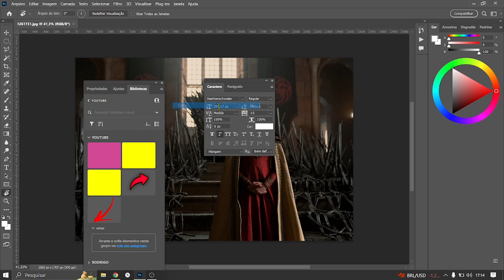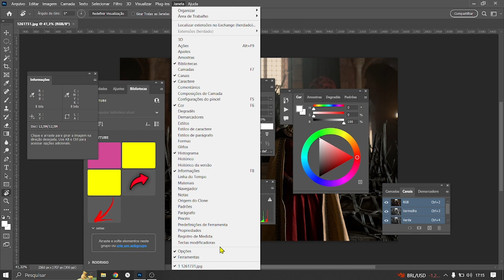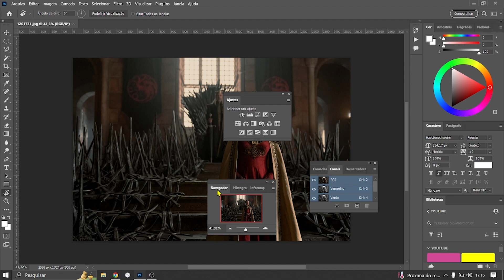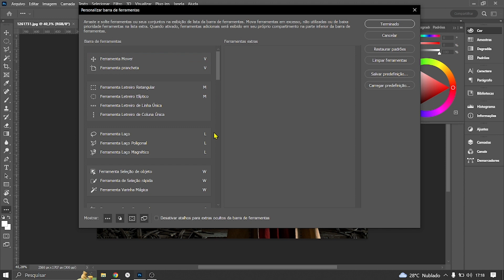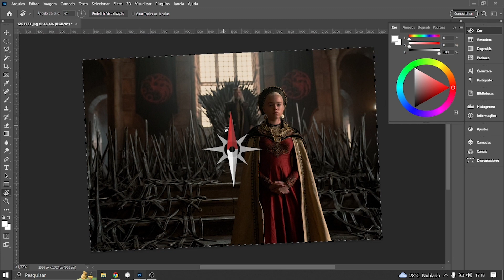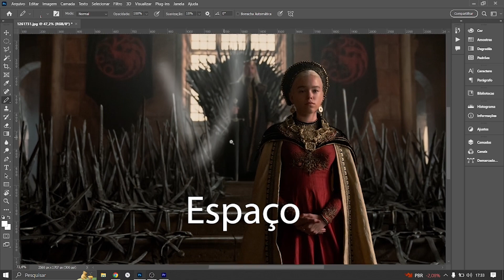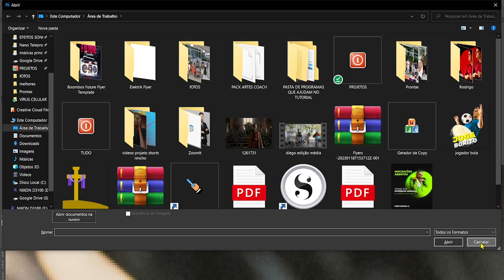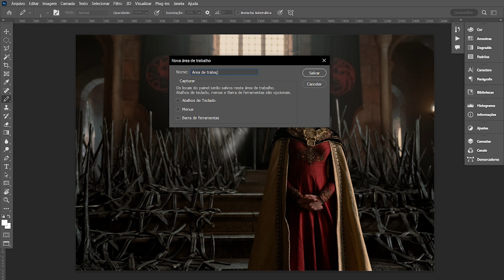Como configurar a área de trabalho do PhotoShop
Neste vídeo você aprenderá alguns macetes do PhotoShot para configurar a sua área de trabalho para melhor desempenho e espaço.
Uma das coisas mais difíceis é trabalhar na área de trabalho do PhotoShop com medo de bagunçar o as ferramentas, neste vídeo mostro como criar uma área de trabalho pratica  e também a como salva-la para la reutiliza depois.
Se você quer ter uma edição profissional no PhotoShop meu primeiro conselho é que você abandone de vez esse mouse e use uma mesa digitalizadora.

E se você não quer perder dinheiro com qualquer mesa digitalizadora indico:

Mesa Digitalizadora One by Wacom CTL472

►Sei que um real pode parecer pouco, mas faz uma diferença enorme na produção dos meu conteúdos.
Se você tiver 1 real para me ajudar vou deixar meu Pix